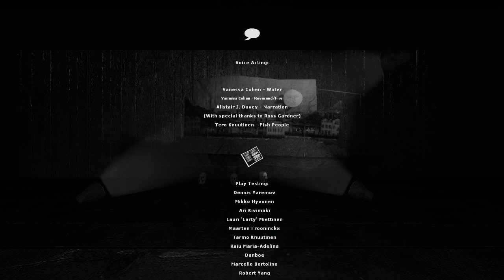Water - Half Life 2 mod (Complete Playthrough)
A third person, short RPG, more adventure mod for Half Life 2. I think of it as an adventure/point and click. Pretty impressive.
This is the only mod where an arm in a toilet means nothing. No fs given.